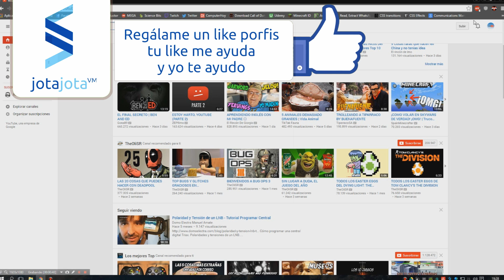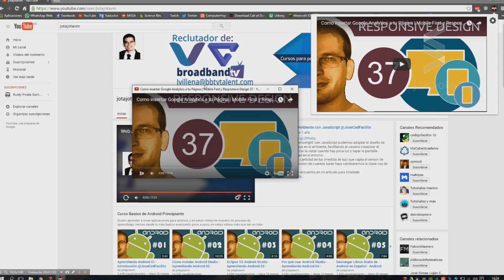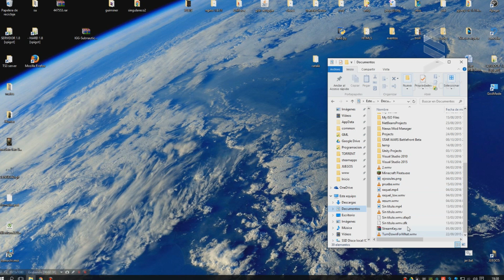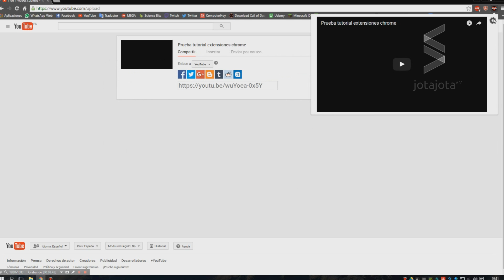Desarrollo de Extensiones para Chrome 01 - Introduccion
Aqui viene la introduccion al curso de desarrollo de extensiones para Google Chrome para que sepas como programar una extension para el navegador de Google

▼ HOLA MUNDO!!